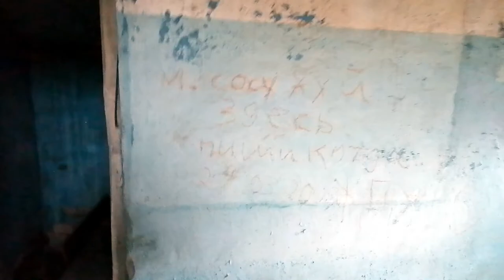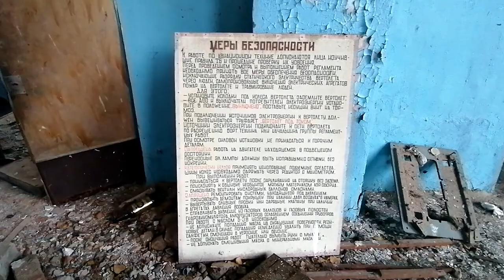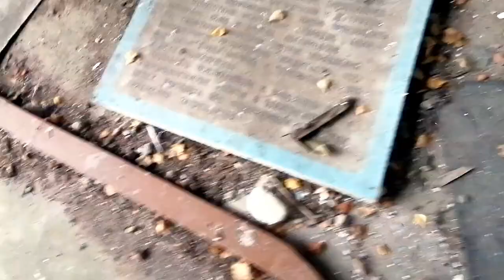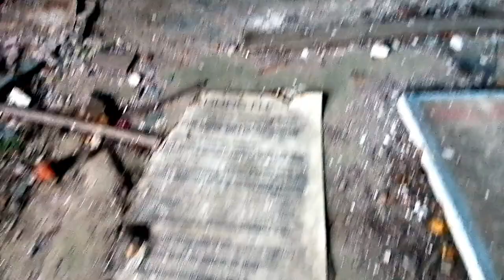Заброшенный аэродром «Добрынское» 2020 (Расширенная версия)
Всем привет! Мы не делали отдельное видео с аэродрома «Добрынское», было мало отснятого материала, но мне попался старый выпуск новостей об этом месте. И вот что у нас из этого получилось.